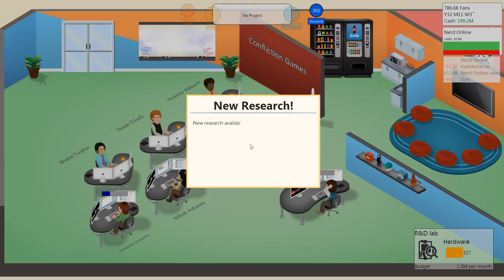Game Dev Tycoon - Part #20: Nerd Online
► Info
We're back in Game Dev Tycoon for another attempt at becoming the greatest games developer to have ever existed!

► TwitchTV...

► TwitchTV...

► PC Specs...